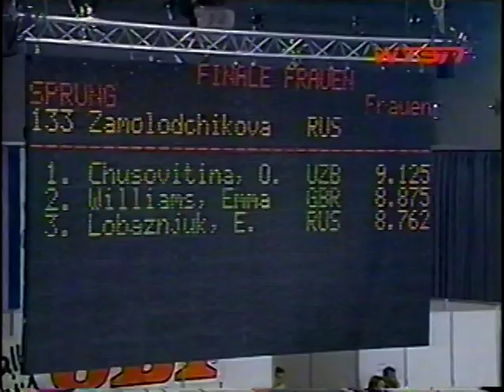2001 Cottbus Cup Gymnastics - Women's Individual Apparatus Finals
Women's Individual Apparatus Finals from the 2001 Cottbus Cup in Cottbus, GER